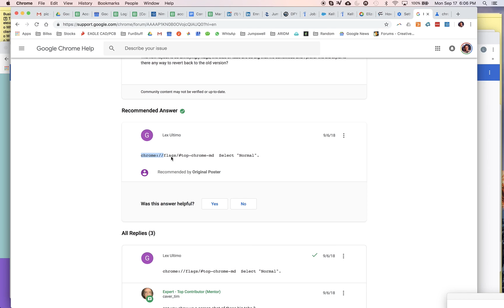How To Switch Google Chrome Browser UI Layout Back To Default Normal Theme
Here is the link to the setting;
chrome://flags/top-chrome-md
Switch it back to normal and then hit relaunch

If you just updated Google Chrome to Version 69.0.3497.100 (Official Build) (64-bit) - then you might not like the new layout or look. But be calm my fellow internet munchkins - Google's got your back. Get your browser back to "normal mode" by following these super duper tips.

A simple switch to your Chrome settings will make all your dreams come true.

This will help show you How to Disable Google Chrome UI Theme Redesign and Return to Classic UI

It was a decent UI but switching people/users was a bit odd.. and also the "find" function - command+f was looking absolutely barbaric!!